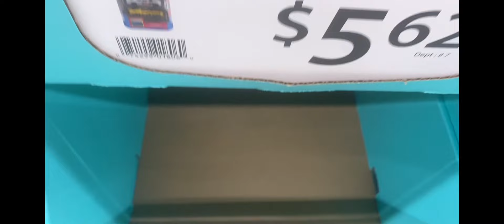Monster Jam Instore Find at Target. Sparkle Smash Double Pack and Grave Digger Pack.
Just so you know on the sparkle smash part, I went to the eye doctor and the eye dropes they put, it makes you go blurry for the rest of the day but from far, I can still see. I wasn’t sure if I’ll be going back to target for the double pack and I did, in the end, I decided to mash it up for this. I hope you guys enjoy this video. ✌️